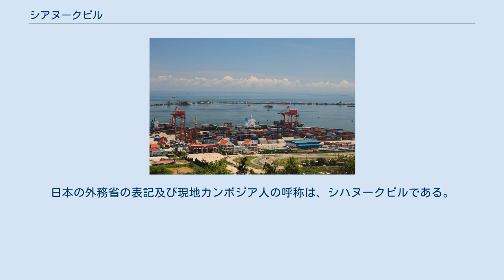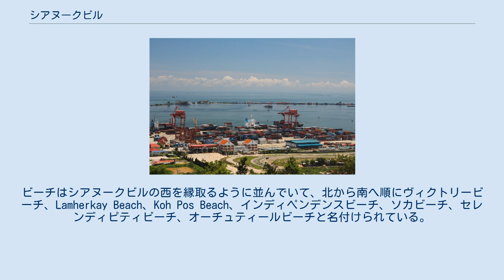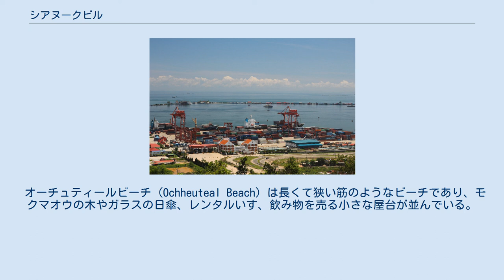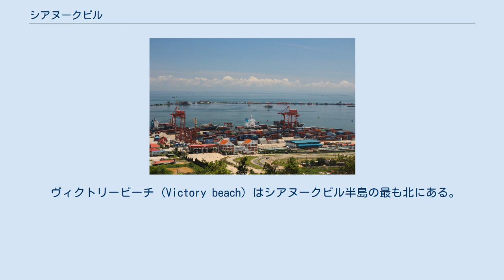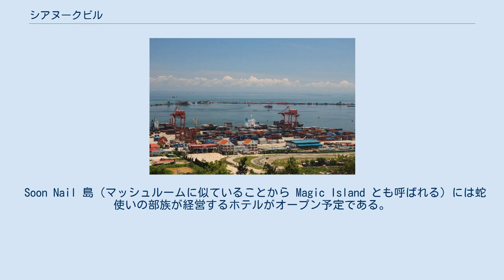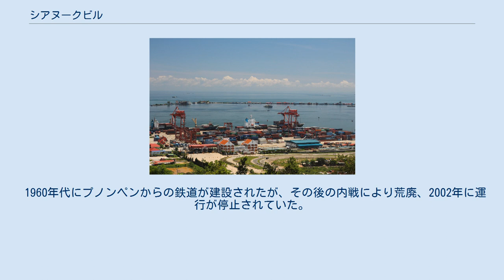シアヌークビル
シアヌークビル（クメール語: ព្រះសីហនុ、英語: Sihanoukville）は、カンボジア南部のタイランド湾（コンポンソム湾）に面した港湾都市。
市名は前国王ノロドム・シハヌークにちなむ。
日本の外務省の表記及び現地カンボジア人の呼称は、シハヌークビルである。
 コンポン・ソム (Kampong Som または Kampong Saom) という名でも知られる。
 2012年の人口は10万856人で、同国7位。
 シアヌークビルは、1964年に建設が始まった。
現在に至るまで、カンボジアで唯一、大深度岸壁を備える深水港を有する。
首都プノンペンなどとは鉄道で結ばれている（交通も参照）。
 その後のカンボジア内戦で開発は頓挫し、手付かずの自然が多く残ることになってしまったが、近年になってリゾートとして脚光を浴びることになり、観光地化が進んでいる。
特に中国資本による観光開発、オンラインカジノを中心とするカジノ、中国人観光客・労働者の流入とそれを受け入れるためのホテルや不動産開発が2016年頃から盛んになった。
だが、カンボジア政府が2019年8月に表明したオンラインカジノ違法化規制によってバブルがはじけ、激しい社会変動に見舞われている。
 シアヌークビルは手の平を縁取ったような形の砂浜に周囲を取り囲まれ、南と西の沖合には原始的な熱帯林の残る島々が浮かんでいる。
ビーチはシアヌークビルの西を縁取るように並んでいて、北から南へ順にヴィクトリービーチ、Lamherkay Beach、Koh Pos Beach、インディペンデンスビーチ、ソカビーチ、セレンディピティビーチ、オーチュティールビーチと名付けられている。
このうち最も人気があるビーチがオーチュティール、ソカ、インディペンデンス、ヴィクトリーである。
観光地として、ダイビングやシュノーケリング、釣りなどが許可されている。
 セレンディピティビーチ。
 オーチュティールビーチ (Ochheuteal Beach) は長くて狭い筋のようなビーチであり、モクマオウの木やガラスの日傘、レンタルいす、飲み物を売る小さな屋台が並んでいる。
北の端はセレンディピティビーチ (Serendipity Beach) となる。
セレンディピティビーチには、フルムーンの記念旅行の団体向けに、ビーチのすぐそばに小さなゲストハウスの部屋もある。
ただし、このエリアは大きな石が多く、泳ぐには不向きである。
 ソカビーチ (Sokha Beach) はセレンディピティビーチのすぐ西にある。
このビーチは私有地であり、カンボジアで最初の高級ビーチホテルである。
ソカビーチには広い白い砂浜がある。
 インディペンデンスビーチ (Independence Beach) はソカビーチの西隣にある。
このビーチの名前は昔のインディペンデンスホテル (Independence Hotel) にちなむ。
このビーチは広く砂もきれいである。
このビーチの北の端にはインディペンデンスホテルと Koh Pos Beach があり、沖合わずか800mのところに小さい島がある。
Koh Pos Beach の水の中は岩場が多い。
 ヴィクトリービーチ (Victory beach) はシアヌークビル半島の最も北にある。
元々とはバックパッカーが好んで来るようなビーチであった。
今日でも安上がりの旅行先として人気がある。
このビーチの北の端には、大深度海港がある。
ヴィクトリービーチの南には、Lamherkey Beach と呼ばれる砂浜があり、ここには Hawaii Seaview Restaurant がある。
ここは、1950年代にカンポンソム新港を建設するために、フランス人とカンボジア人の建設チームが基礎を置いた場所である。
このビーチには付近の島までのボート乗り場がある。
 コッ・ルセイ（ルセイ島、Bamboo Island）には宿泊施設が存在する。
 Soon Nail 島（マッシュルームに似ていることから Magic Island とも呼ばれる）には蛇使いの部族が経営するホテルがオープン予定である。
桟橋も完成し、ホテルやレストランもほとんど完成している。
 Rong 島 Rong 島はシアヌークビルの西に浮かぶ。
この島の南西部には5kmにわたって延びるビーチを持つ。
この島の東南部には真水が湧き出る場所があり、漁民が定住する。
 Rong Sanloem 島 Rong Sanloem 島は Koh Rong 島よりもう少し小...